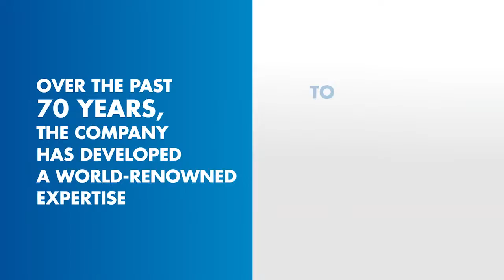Marechal Electric - 70 years in Business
Marechal Electric is the worldwide expert in industrial sockets, EX lighting and explosion proof enclosures. Watch how far they've come in their 70 years in business.